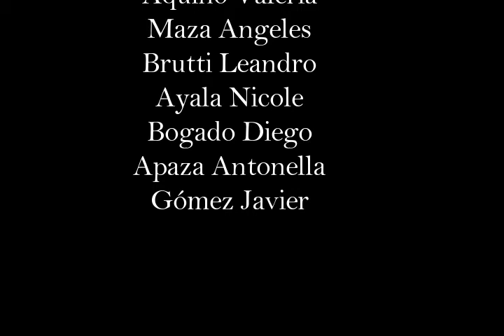Escena Post creditos